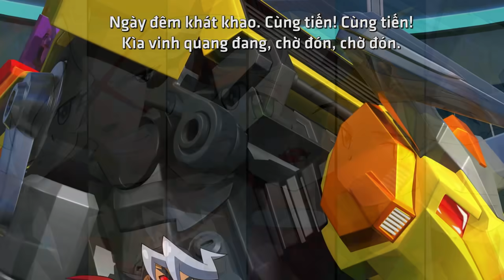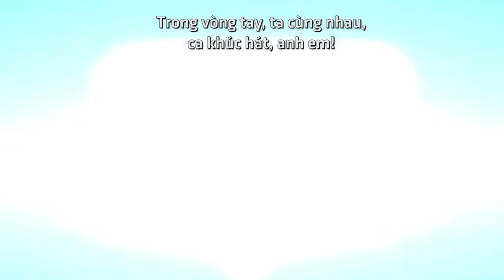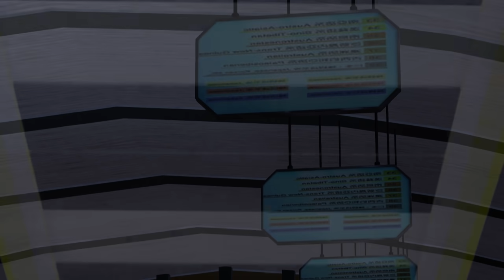Chiến Xa Thần Thú - Phần 1 | Tập 37 : Mối Hiểm Hoạ Lớn - Phim hoạt hình mới năm 2017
Phim Hoạt hình Chiến Xa Thần Thú
Tập 37 : Mối Hiểm Hoạ Lớn

Chiến Xa Thần Thú là câu chuyện về Phi Luân và Kình Phong là hai anh em rất đam mê chiến xa. Muốn thực hiện ước mơ đoạt giải quán quân trong cuộc thi chiến xa thần thú tại thành Phố Tật Phong. Tại đây Phi Luân và Kình Phong quen biết Phong Bạo Liệp Ưng người nổi tiếng trong liên minh chiến xa.

Cùng lúc đó 2 người bạn nhỏ phát hiện ra âm mưu khống chế toàn bô vũ trụ của tổ chức Hắc Ám chiến sĩ. Hai người bạn nhỏ có ngăn chặn được âm mưu xấu xa bảo vệ Trái Đất hay không?